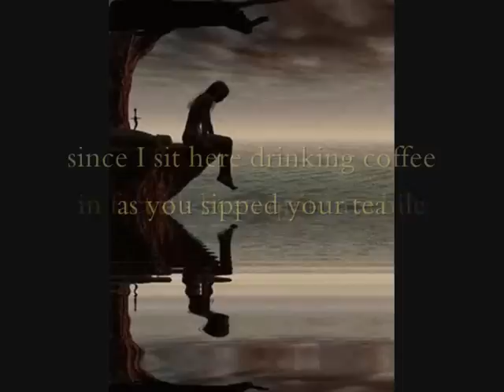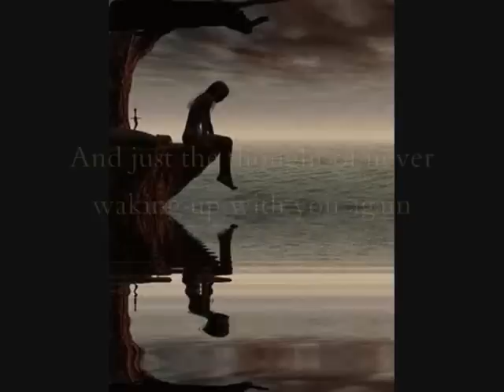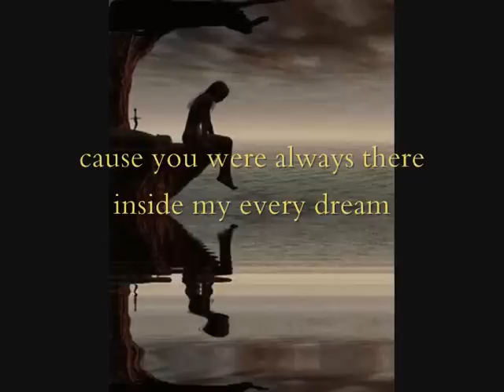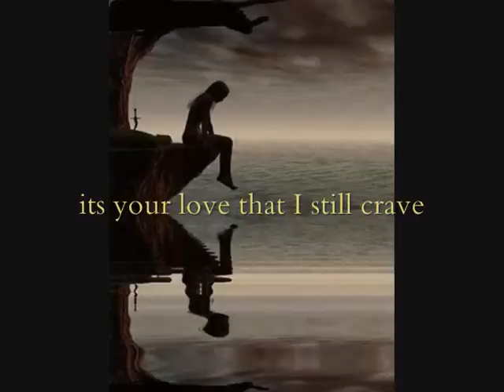I Crave- Marc Dorsey w/ Lyrics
3rd Video for my one and only Beb..

I'm missing him so much. I might not be able to live without him in my life. All I want is for him to be happy. He has found the courage to moce forward and I am very very very glad about that. I Loved him will all my life.. I Loved him for everything he is.. and I will STILL love him even we have decided to take different paths as of now. I will love him for the rest of my life. Beb.. you'll always be a part of me and no one can take that away. Please take care. I'LL ALWAYS LOVE YOU.

LYRICS: I Crave

I wake up to shadows
touching your pillow
looking for a trace of your smile
And thats when it hit me
youre no longer with me
in fact it's been quite a while
since I sit here drinking coffee as you sipped your tea
and you swore youd always love
and care for me
And even though there's no more us to save...

Its you I crave

I crave your touch
I crave your lips
I miss so much
the excitement of your kiss
and since your gone
my heart wont behave
its your love that I still crave

It may look like Im happy
people who know me
they know Im not doing so well
I heard you been dating
and though I been waiting
I had found you and no one else
And just the thought of never waking up with you again
always turned me inside out
how could we let it end
And even there is no more us to save

I should have seen
cause you were always, there
inside my every dream